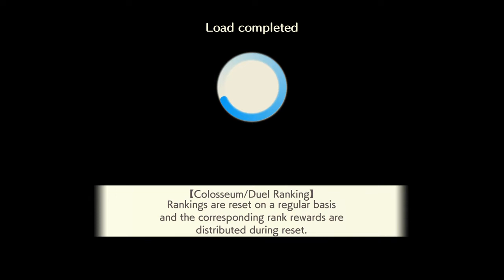CARAVAN STORIES_20220511030809